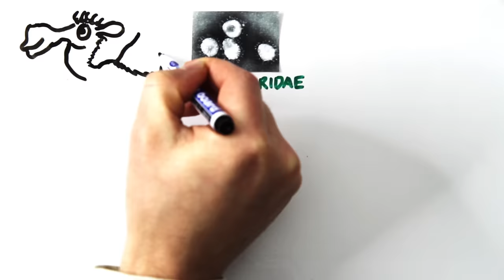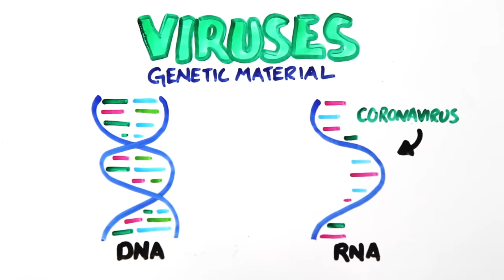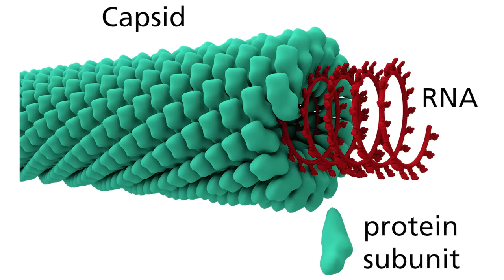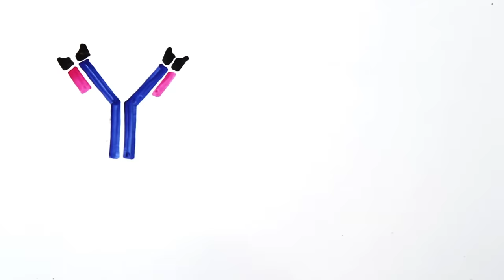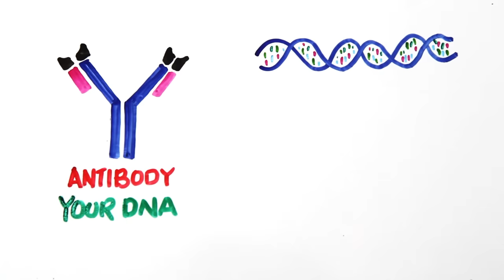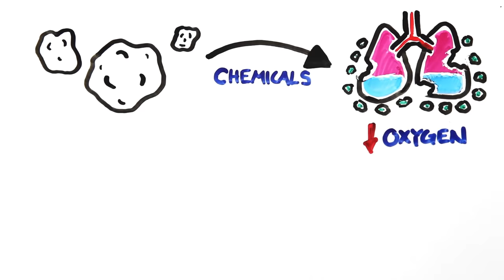What Actually Happens If You Get Coronavirus?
What is the coronavirus and what does it actually do in your body?

Animations created by and for

ASAPSCIENCE INC.